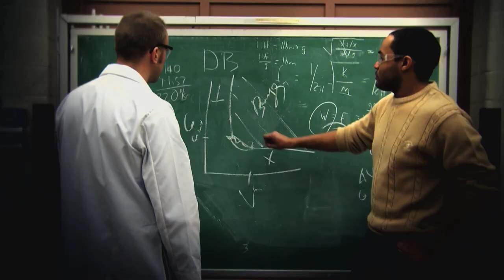2012 MSU Fall Welcome: It's Going to Be a Big Year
Michigan State University Spartans are ready for a big year—from new academic facilities, giant stadium scoreboards, and the world-class Eli and Edythe Broad Art Museum, which opens in November, to extraordinary opportunities for making discoveries, making memories, and making a difference.